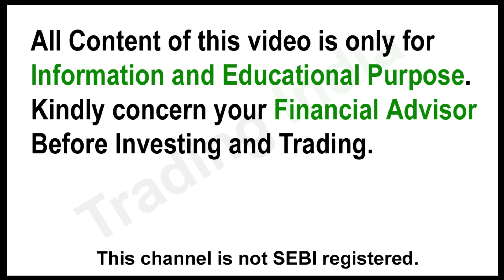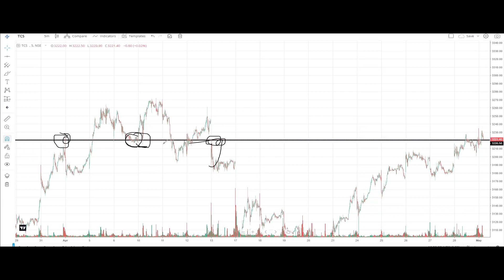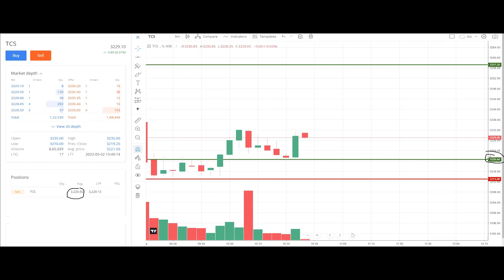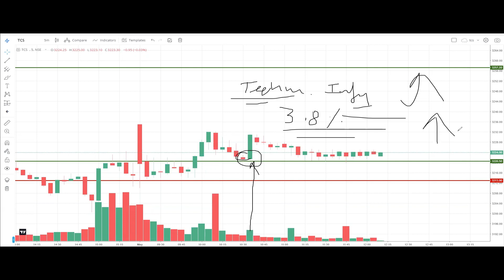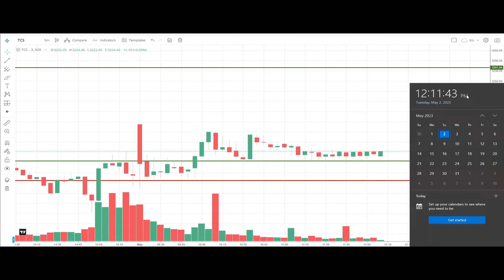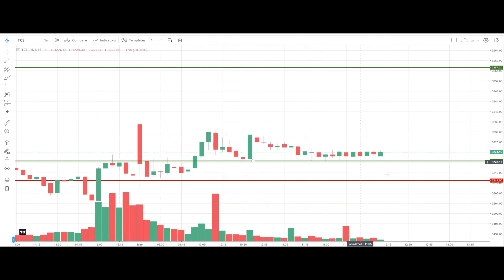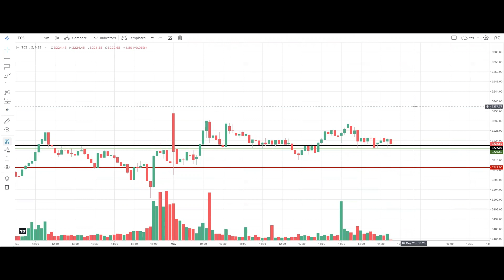Intraday Trading (02 May 2023) TCS - R:R = 1:0.19 | Trading India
Intraday Trading (02 May 2023) TCS  - R:R = 1:0.19 | Approx.. Cost to Cost Exit | Trading India